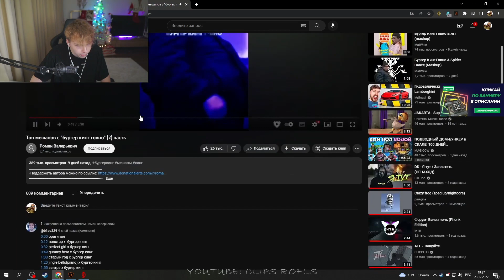Строго про мем "БУРГЕР КИНГ ГОВНО"